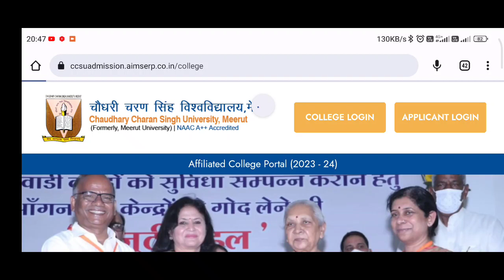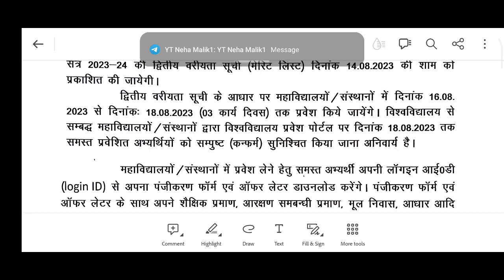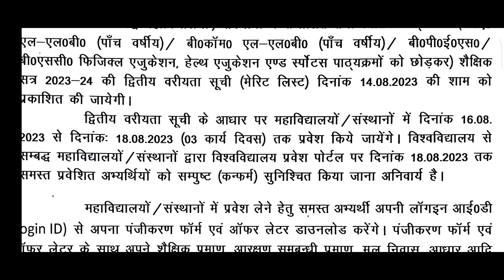द्वितीय मेरिट लिस्ट [ऑफिशियल नोटिस] | Online Form Info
Chaudhary Charan Singh University, Meerut ki issi tarah ki sabhi official update paane ke liye iss channel ko subscribe karein aur saath mein better support ke liye hamaare social accounts se judein.